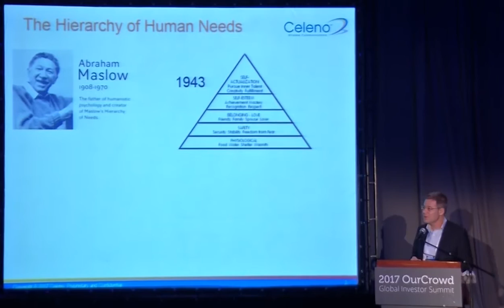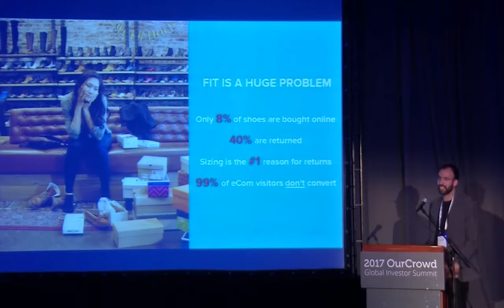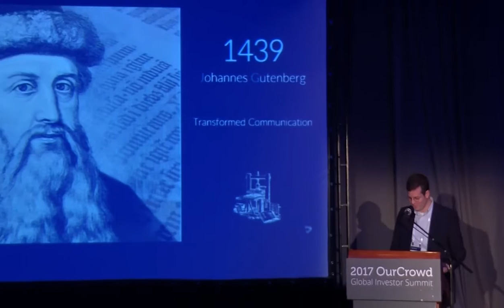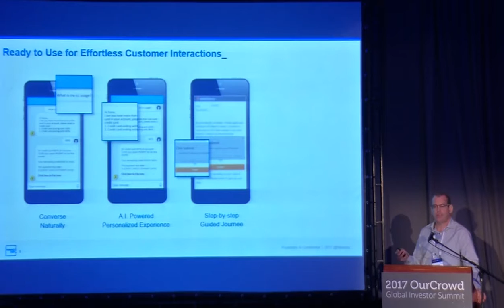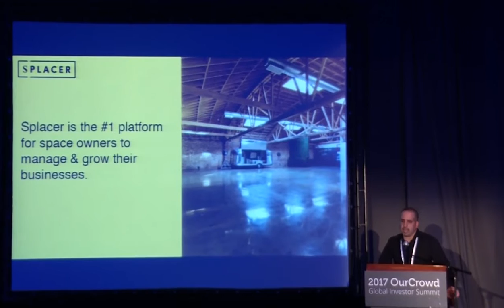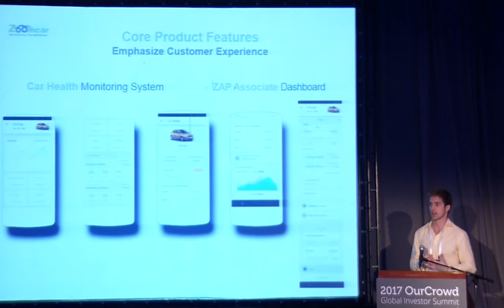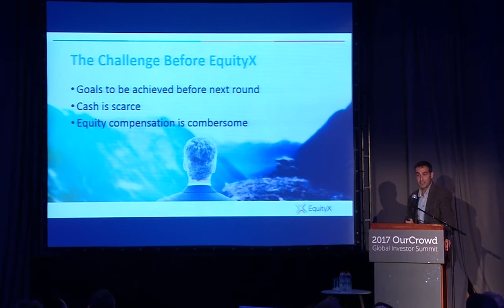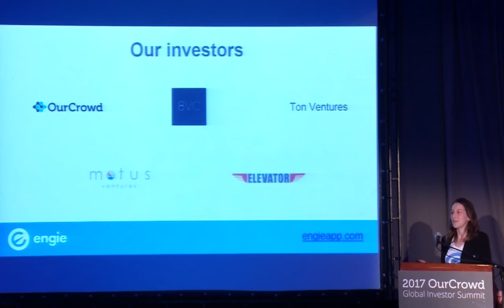Meet the Startups: Enterprise Solutions & Marketplaces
Celeno - Next-gen Wi-Fi for the era of high-speed connectivity

Techsee - Proprietary full-stack cognitive AR platform that makes it easy for enterprises to instantly multiplex their existing resources and deliver their tech-support expertise ubiquitously

Invertex - Pioneering customized 3D scanning technology, Invertex is leading the way to consumer-based, instant product creation

ProoV - Streamlines POC testing for corporations and startups

Missbeez - Led by a serial entrepreneur with multiple exits, the MissBeez app brings beauty specialists to the door of the busy modern woman

Elastic Media - Elastic Media has created a new category of video experience tailored both to users and their devices.

Nanorep - Automates customer service with virtual agents/bots

Splacer - Airbnb for event spaces

Zoomcar - India’s first membership-based, self-drive car-rental service

Freightos - B2B global marketplace for freight

EquityX - EquityX enables start-ups and service providers to find each other and collaborate using equity as currency

Engie - Streamlined auto repair marketplace using connected car diagnostics